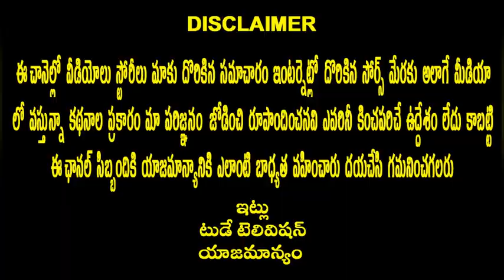Vaccination by Drones || Today Television